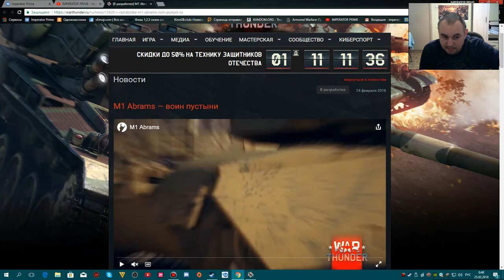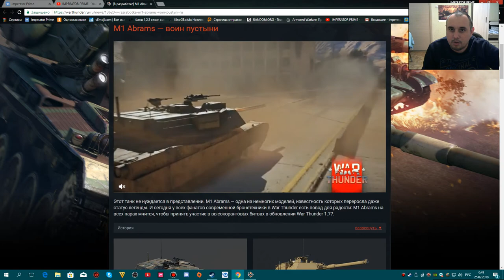Современная техника в WarThunder M1 Abrams